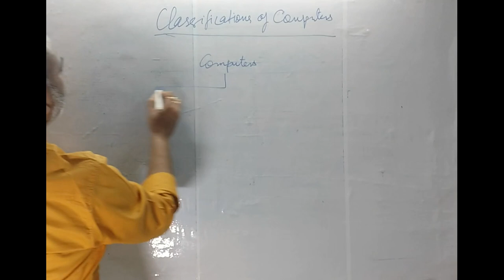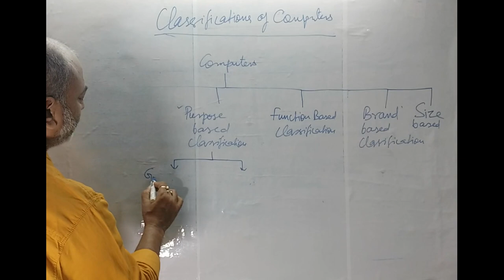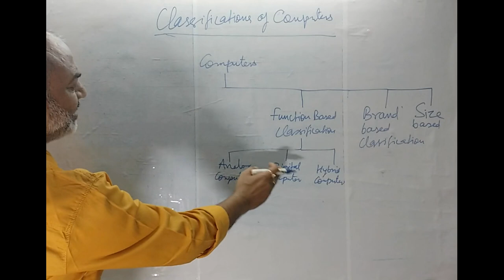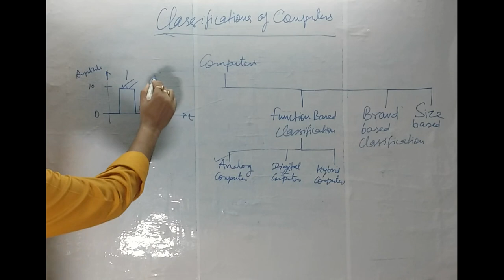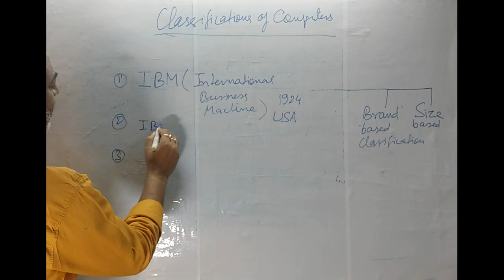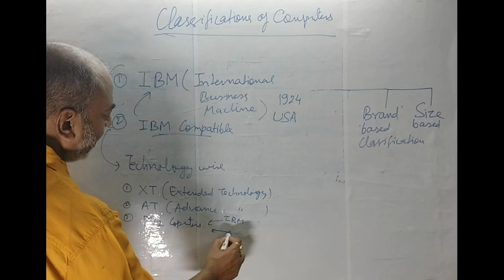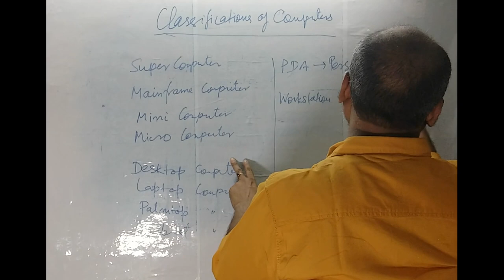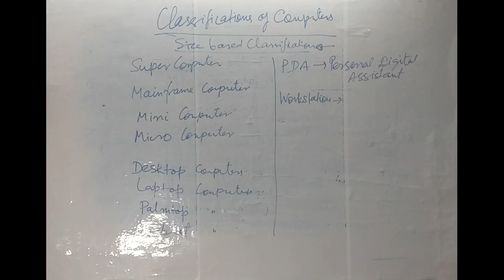Classification of Computer I कंप्यूटर वर्गीकरण I SSC CGL/CHSL, Bank, RRB I VDO I Hindi